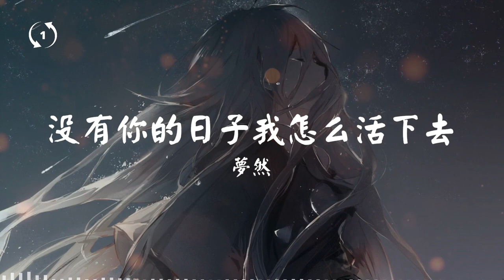[1hour loop] 夢然 - 沒有你的日子我怎麼活下去【動態歌詞】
🎧沒有你的日子我怎麼活下去

唱：夢然
作詞：師立宅
作曲：于子將

🎤 Lyrics/歌詞:
腳步的方向　不停的交換
只為尋找遺失的答案
沒有說再見　就消失不見
這份痛苦深刻在心間

繁忙的心情　相思的牽絆
一個人在人海望眼欲穿
模糊的影跡　彷彿都是你
你種下的思念我無法抹去

沒有你的日子　我怎麼活下去
狂亂著的思緒　糾纏著身體
沒有你的日子　我去哪裡尋覓
曾經那份觸碰心靈的回憶

找遍了每一個陌生的城市